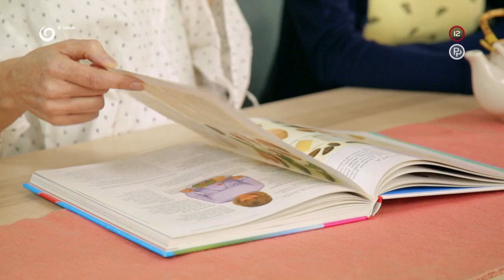Životná filozofia pre tehotné (NAŠI)